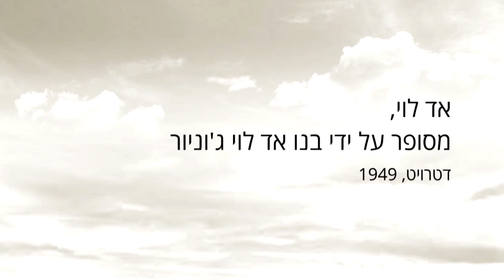בעל מפעל חומרי הבנייה בדטרויט שהקדיש את חייו להקמת המדינה החדשה | עד ראיה 1948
פגישה בדטרויט עם חיים ויצמן ב -1949 הובילה את אד לוי, לפנות לבן גוריון בהצעה לסייע בבניית דיור לעולים חדשים לישראל. כפי שסופר על ידי בנו אד לוי, ג'וניור.
עד ראיה 1948: הסיוע האמריקני- הסיפורים הלא ידועים ומעוררי ההשראה של האמריקנים שתרמו להקמת המדינה, עדויות ממקור ראשון.
קישורים לשאר הפרקים למטה.
הסרטונים הופקו בתמיכת קרן משפחת רודרמן. הראיונות בסרטונים נעשו תודות למענק מקרן ויליאם דוידסון.

מפיק: אריה הלבני, במאי: טל אלה, הפקה: פלג לוי, מראיין: אריה הלבני, צלם: פלג לוי, עורך וידאו: נחום גרינברג, עורך סאונד: אורי קליאן, תחקירנית: יעל בירון, אריזה גרפית: עידית קישלס - פיקלס דיזיין

Photo/video credits
Michigan_&_Griswold at Detroit_circa_1920 by the Detroit Public Library
Detroit_Skyline_1942d by the Library of Congress
010 detroit 1920s by The Levy Group of Companies